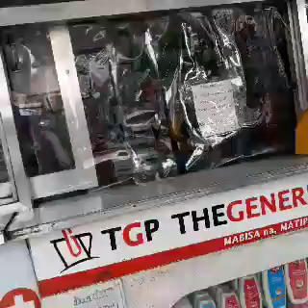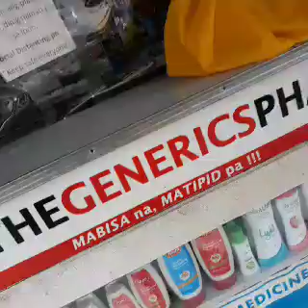Dumadaming sugat?Ano nga bang gamot?☺️121721